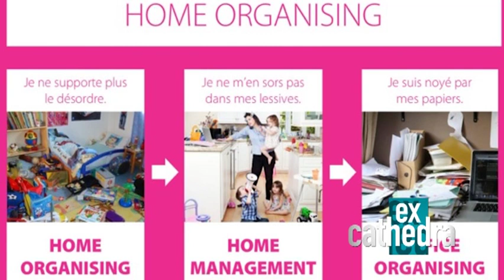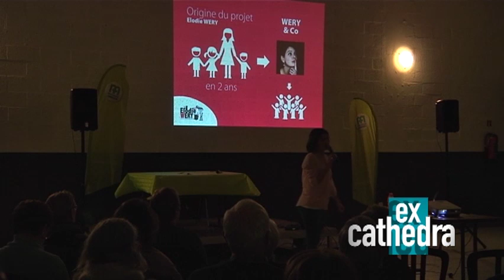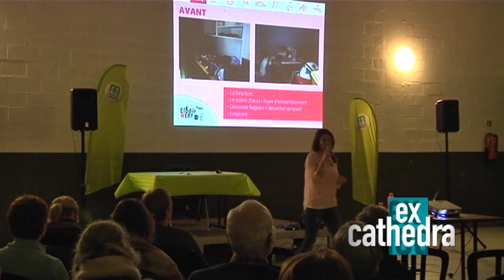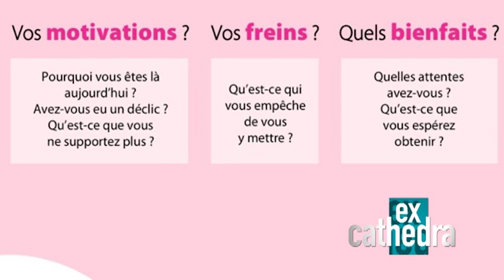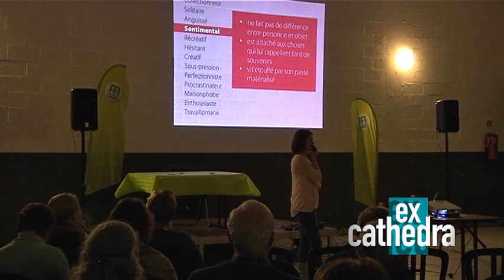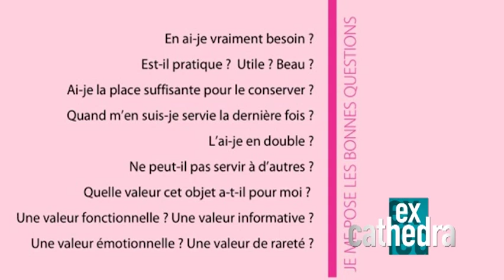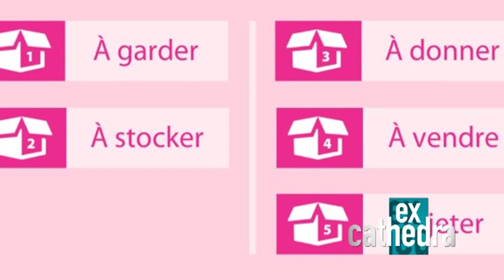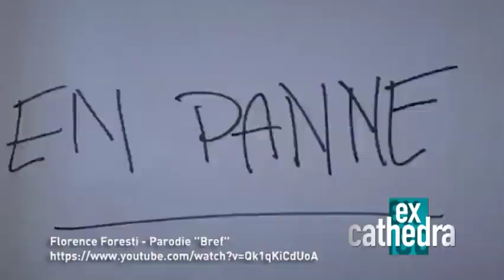Ma méthode de HOME ORGANISING au complet!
Vous n'allez pas en croire vos yeux!! Voici la vidéo complète de ma conférence de Home Organising! L'occasion rêvée de découvrir (ou de re-découvrir) ma méthode en 10 étapes pour venir à bout de l'encombrement matériel!

Ne gardez pas cette pépite pour vous! Partagez cette vidéo qu'elle fasse le tour du monde des maisons encombrées ;°)).

Merci à MATELE (et à l'émission Ex-Cathédra) de me permettre de diffuser ce contenu: